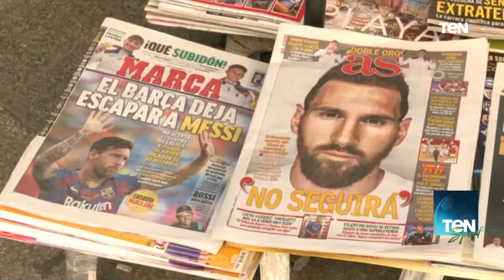TeN Sport| ما هو مصير برشلونة بعد رحيل الأسطورة ميسي؟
TeN_Sport برنامج يعرض أهم الأخبار الرياضية المحلية والعربية والعالمية على مدار الأسبوع بجانب عدد من التقارير الحصرية والخاصة عن الملاعب واللاعبين المصريين المحترفين، كما يقدم نصائح هامة لكل محبي الرياضة لمساعدتهم على ممارسة الرياضة بشكل سليم بجانب الإلمام بكل الألعاب الرياضية المختلفة وأنشطتها في مصر.